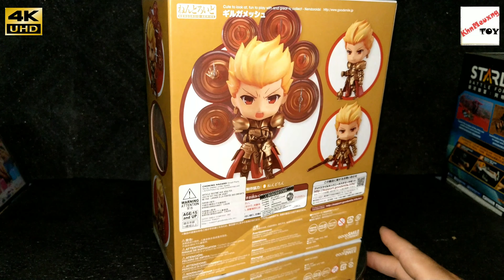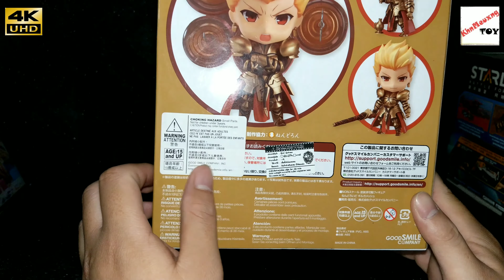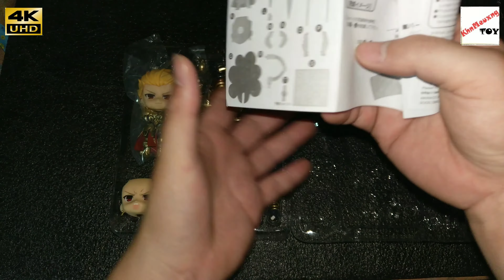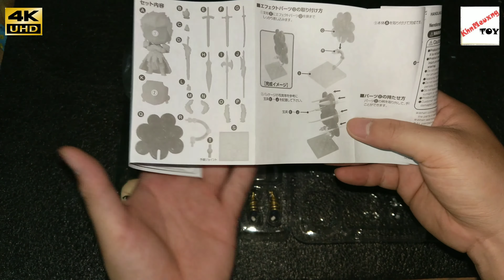รีวิว NENDOROID#2 GILGAMESH